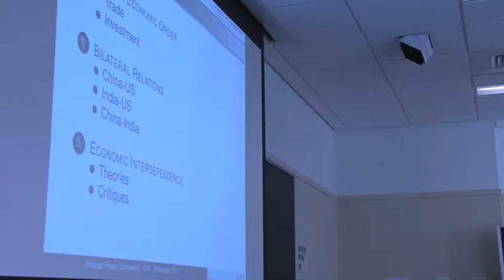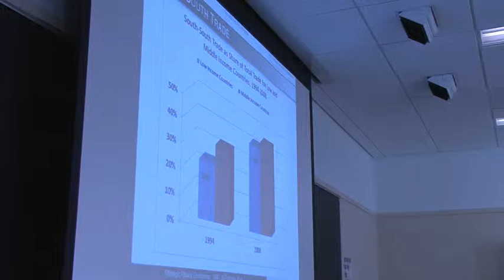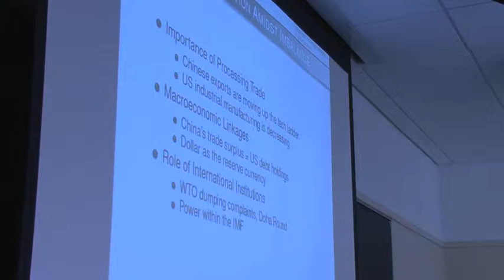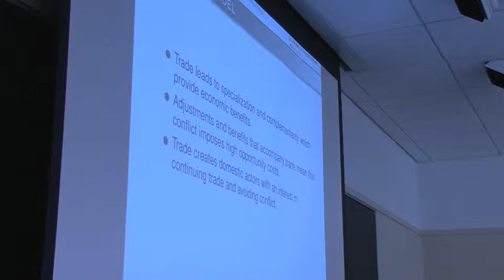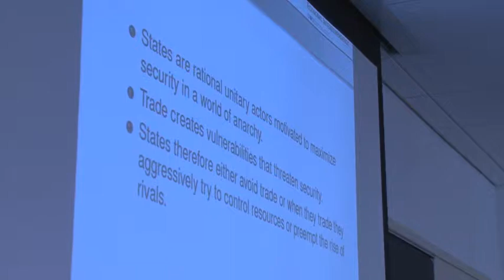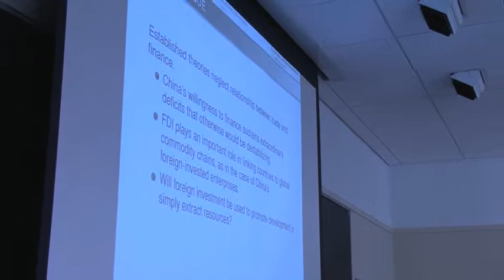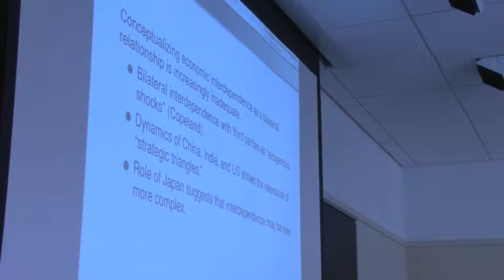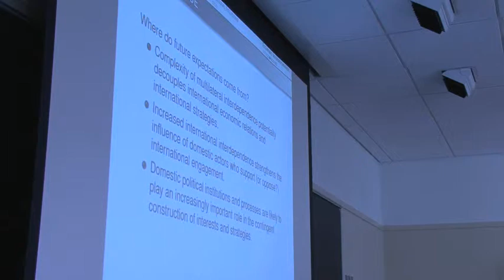Strategic Rivalry & Economic Interdependence (Part 1)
On February 28, 2014, a conference entitled " Strategic Rivalry & Economic Interdependence: China, India, and the United States in a New Global Order was held on the grounds of the University of Virginia.  Its purpose: to bring together scholars and practitioners from around the world who can address this subject in thoughtful, nuanced, and comparative ways.

        The premise of the conference was that the rise of China and India in the past two decades is a change of great historic significance.  It is one that has already begun to incite a reorientation of American foreign policy.  At the same time that India and China have ascended, three important changes have occurred:

1)  The world's leading powers, including the United States, China, and India, have become more economically interdependent than every before.

2)  The global economy has become more decentralized as ties to the major economic powers in the Cold War era -- the United States, Europe, and the Soviet Union -- have become less important and economic relations among other countries have increased in strength.

3)  The bipolar alliance system has been replaced by a system of international governance in which regional strategic alliances and regional economic associations play an increasingly prominent role.

Conference participants discussed the implications of these changes for the ways in which China, India, and the United States understand their national interest and devise strategies through their foreign policy to advance them.